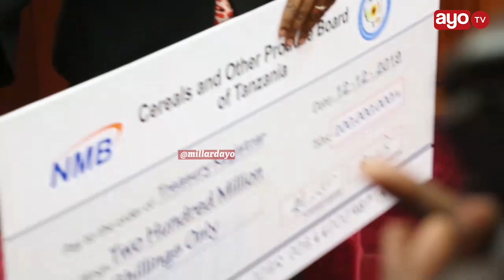WAZIRI MPANGO KUCHUKUA MAAMUZI MAGUMU WASIOTOA GAWIO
Gawio la shilingi bilioni 4 zimetolewa na taasisi 11 nakupelekea kufikia mashirika 58 ambayo yametoa gawio kwa serikali tangu Rais Dk.John Magufuli alipoagiza watoe vinginevyo wenyeviti wa bodi na wakurugenzi waondoke madarakani.
Hayo yamesemwa leo mkoani Dodoma na waziri wa fedha na mipango Dk.Philipo Mpango ambapo amesema hadi tarehe 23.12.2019 kama kuna taasisi ambayo hawajatoa gawio au michango yake kwa serikali kuu basi ni wazi  watakua wamejiondoa wenyewe kwenye vyeo vyao hakuna mjadala hilo ninahizo sio ombi.